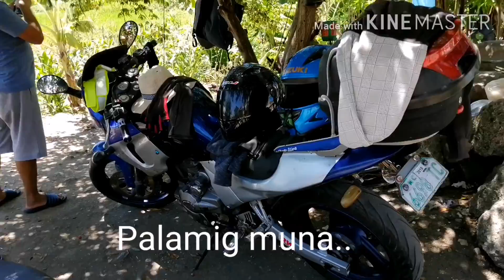Feels like the first time.Unang hirit na pamingwit..